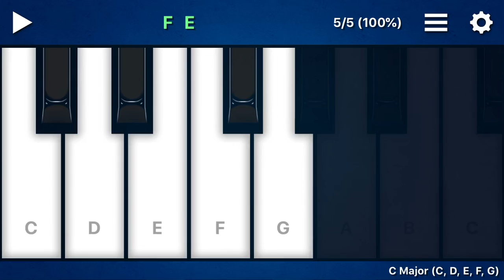Hot cross buns piano.